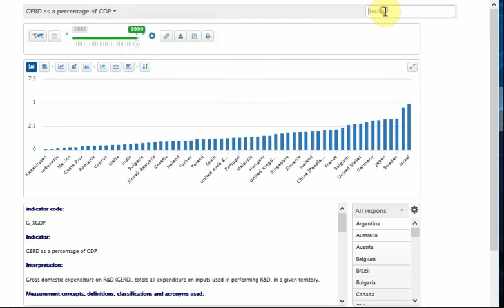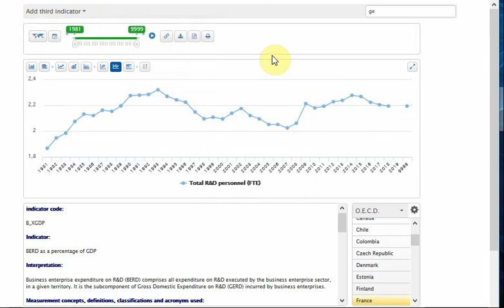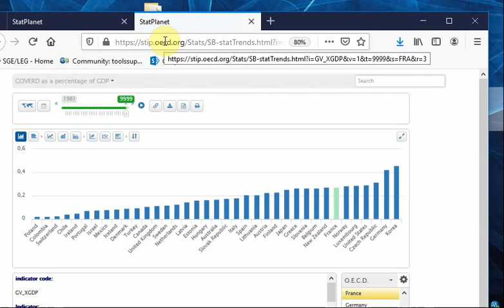Plateforme STI.Scoreboard : Tutoriel en français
Avec plus de 1000 indicateurs mis à jour en continu, la nouvelle plateforme STI.Scoreboard de l'OCDE offre la possibilité d’extraire, visualiser et comparer des indicateurs statistiques des systèmes de science, technologie et innovation (STI) pour les pays de l'OCDE ainsi que plusieurs autres économies.